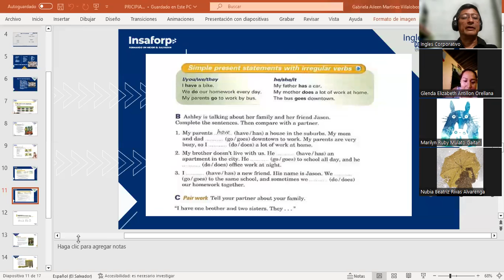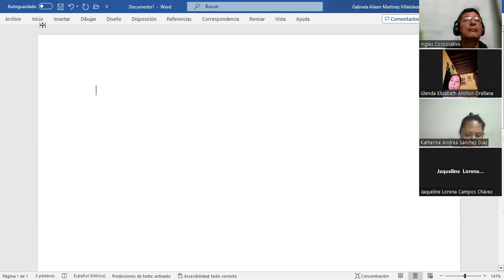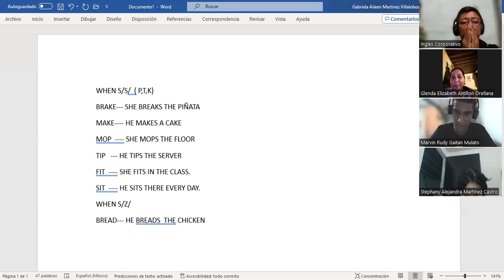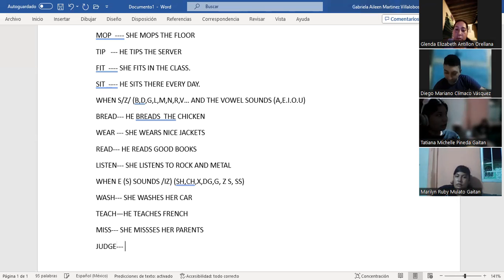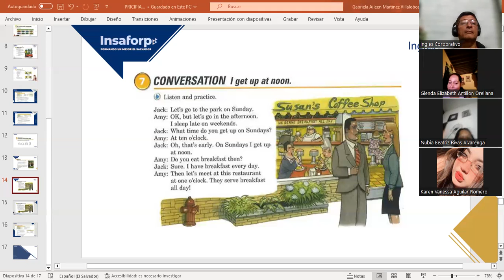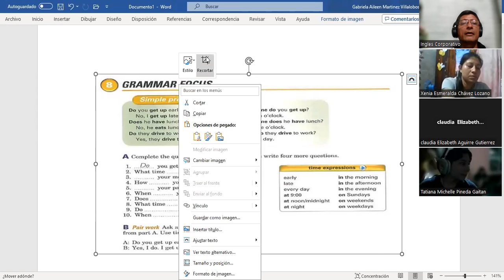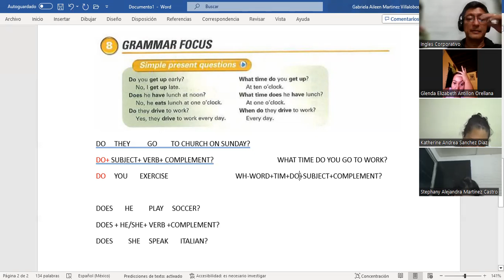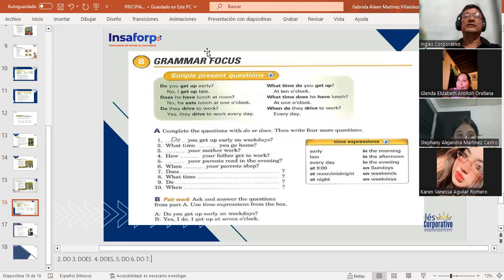CLASS 3-27-09/2023-FI-REGAL-91-MARTINEZ DE LEON-PRONUNCIATION THIRD SINGULAR PERSON -S ENDINGS